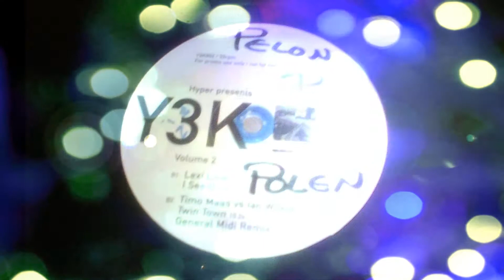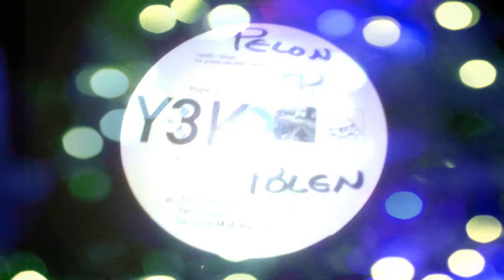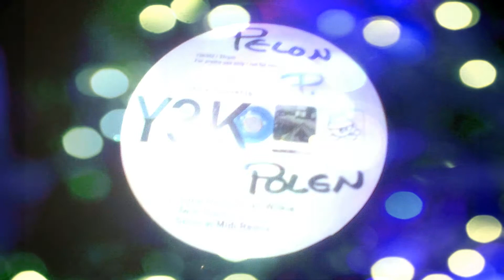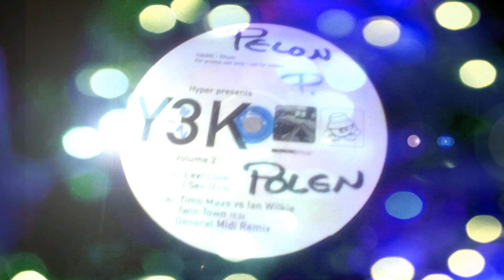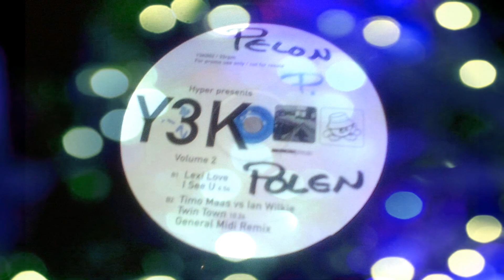Timo Maas vs Ian Wilkie - Twin Town (Gerneral Midi Remix)